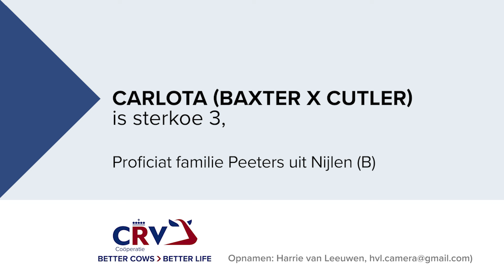Carlota van de familie Peeters uit Nijlen is sterkoe 3